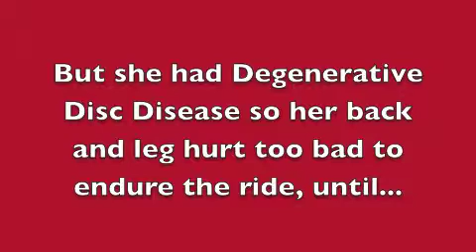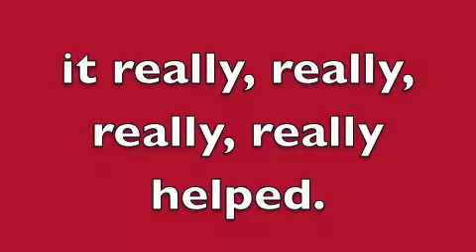What can a Laser do for a 74 year young with serious Degenerative Disc Disease?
Mrs. Janie needs to take a trip but her Degenerative Disc Disease has made traveling too painful.  When we use our Deep Tissue Laser she gets much better and makes her trip.  It really, really, really, really helps.